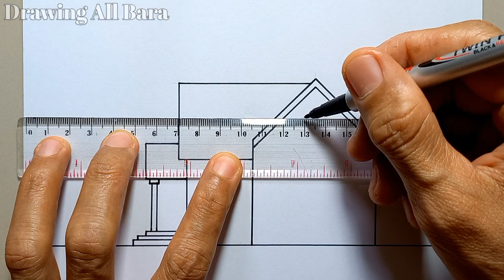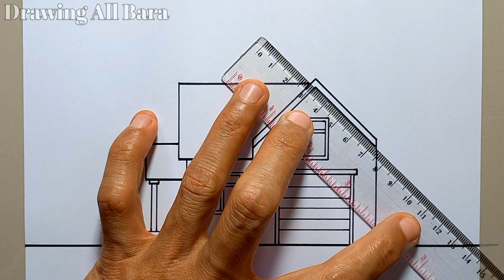Cara Menggambar Rumah Yang Bagus Cocok Untuk Pemula | How to Draw a House | Drawing House